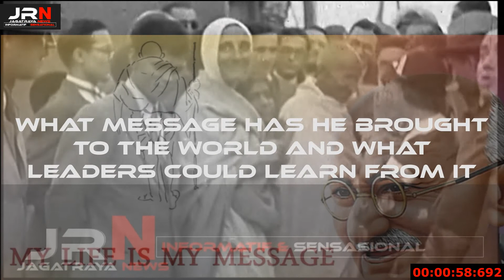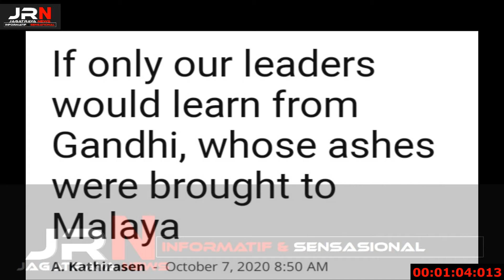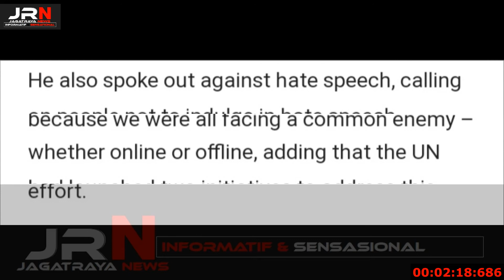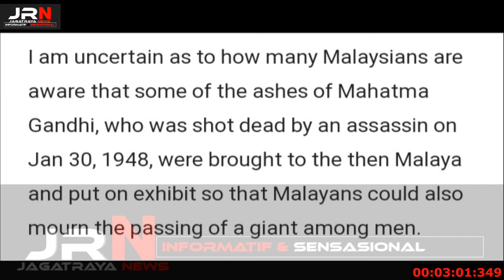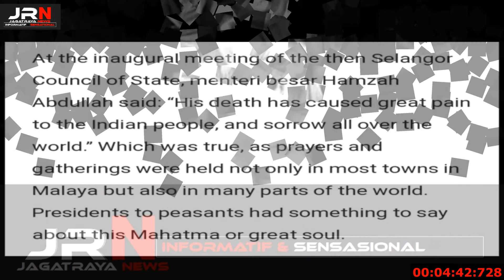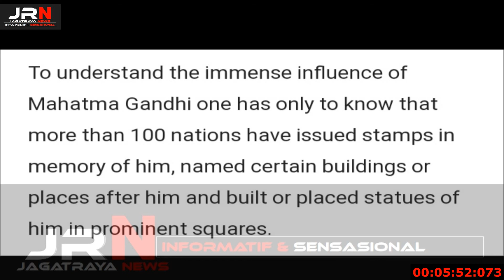GHANDI: A NOBLE MAN LESS MEN SEE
The Indian Nationalist Leader who put forth his land and his people before himself.

If only every leader could learn how much he had sacrificed his life for that, a piece of sovereign land will never be fragmentized.